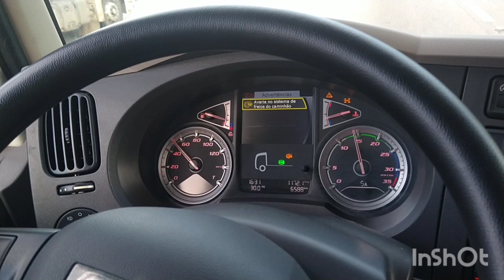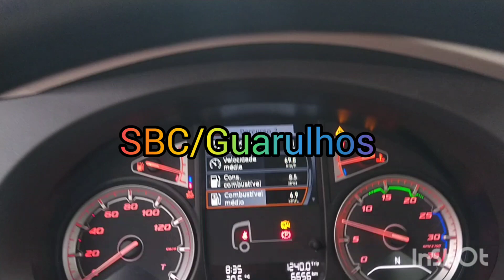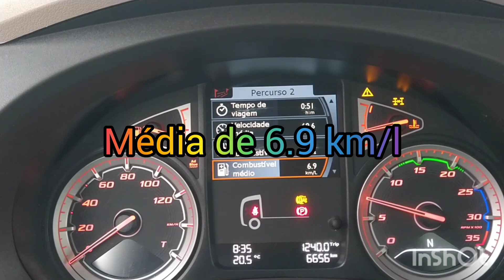DAF LF 250 - Bichinho Raçudo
Nesse vídeo demos uma voltinha no DAF LF 250, no outro dia eu o levei para a unidade de Guarulhos, mas não tive como filmar a viagem, porém mostro a média no fim do vídeo.
Conheçam nosso Curso de Formação de Instrutores no link a seguir